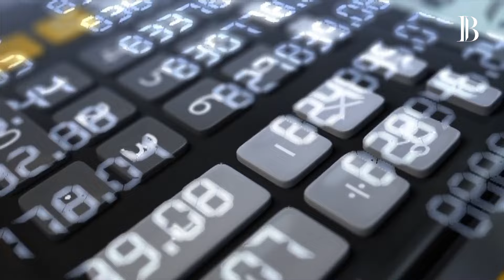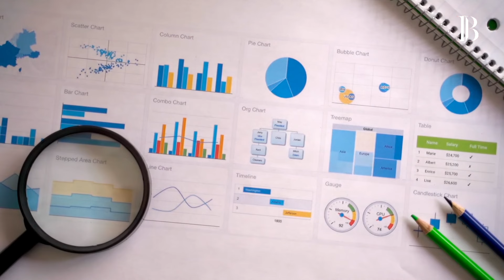Ricardo Amorim FAZ ALERTA GRAVE para o PODER DO CENTRÃO no BRASIL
O economista Ricardo Amorim revela o poder por trás do centrão no Brasil. No Episódio Ricardo Amorim Os Sócios Podcast, Ricardo amorim fala sobre o centrão.